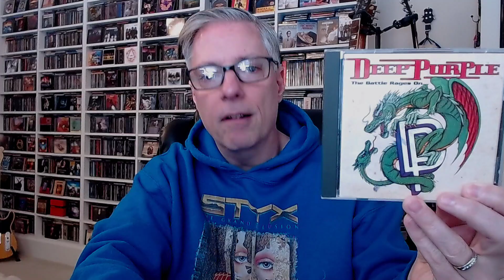Albums That Are 30 Years Old in 2023: Day 11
Join Pete Pardo as he looks back on favorite albums from 1993 that are celebrating their 30th birthdays here in 2023.